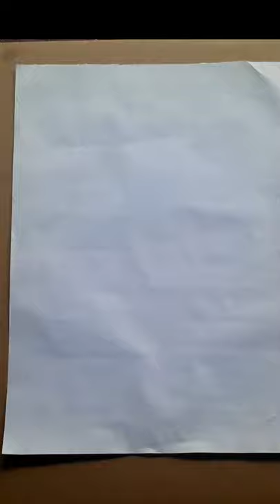KGF 2 Drawing